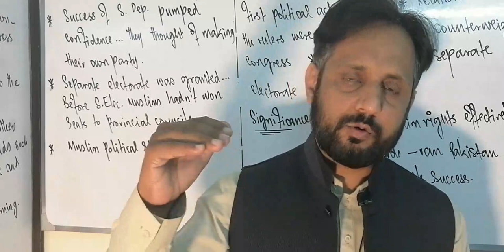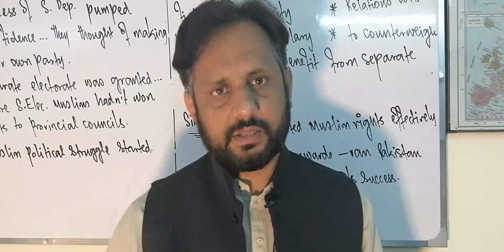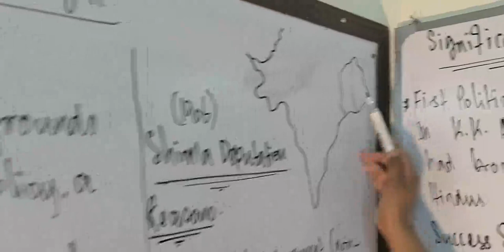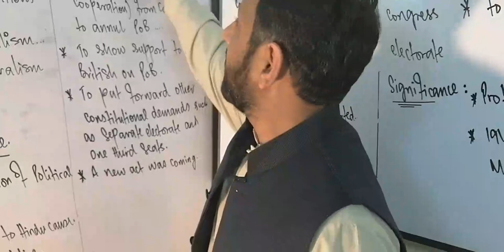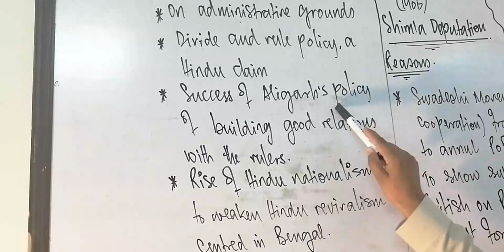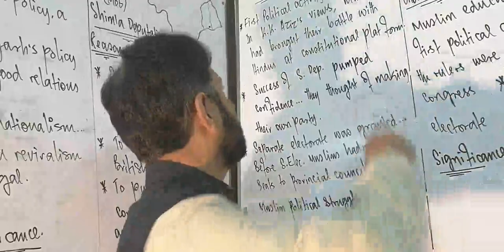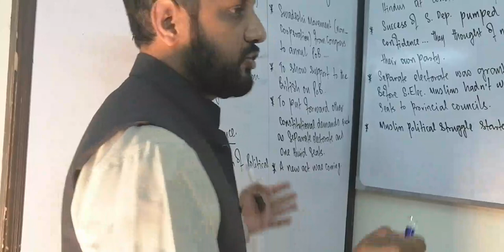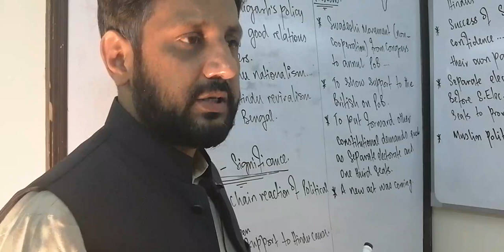Lecture#14| Partition Of Bengal & Simla Deputation | 1905 till 1906 | Pak Affairs | Prof Imran